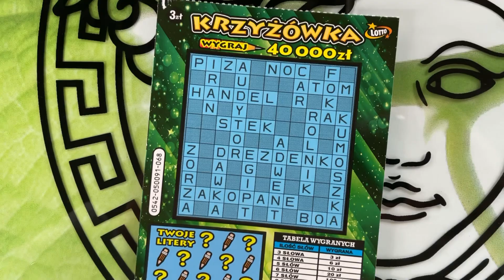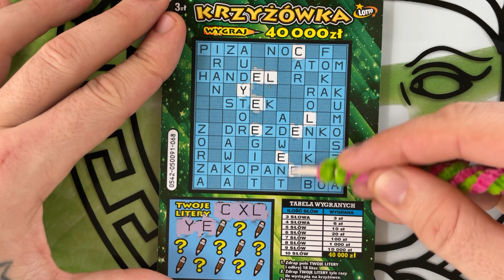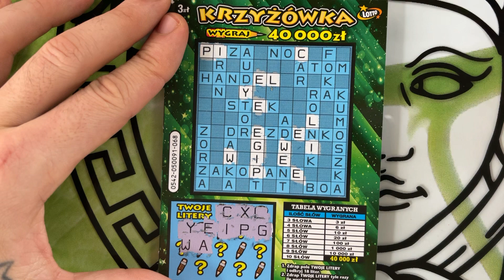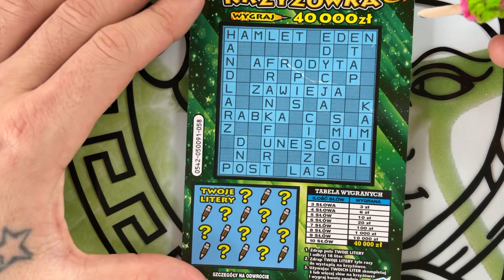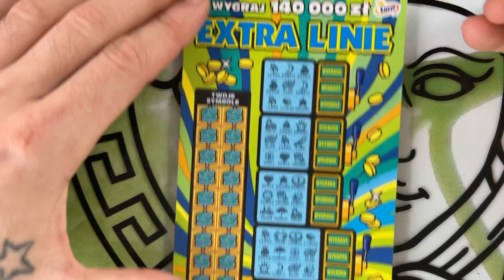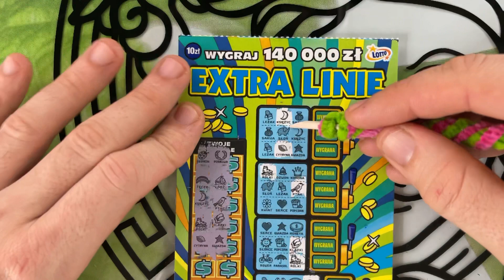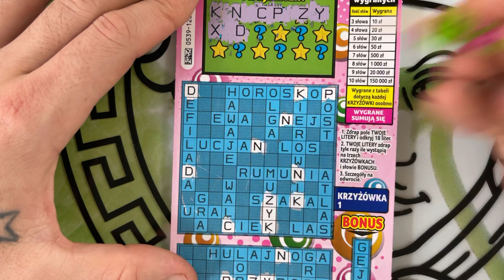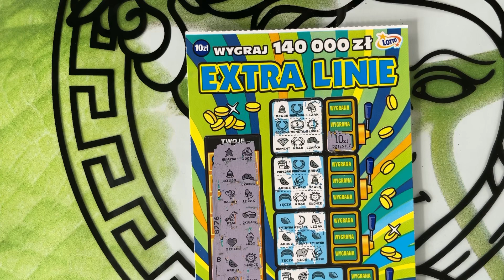ZDRAPKI. LINIE I KRZYŻÓWKI DLA FANÓW